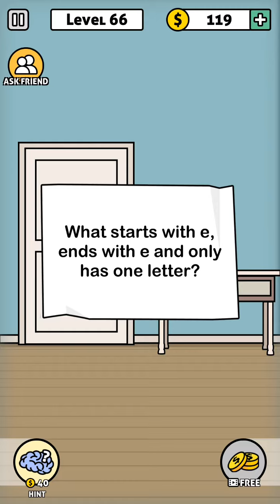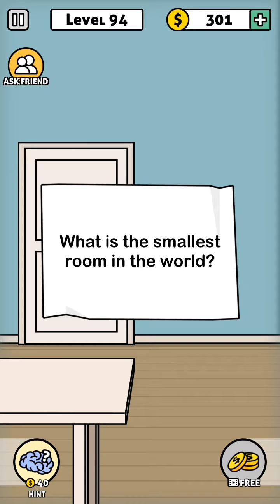Escape Room: Mystery Word Levels 51 - 100